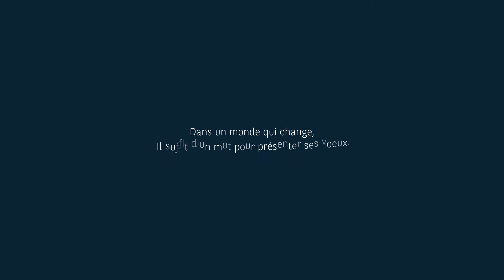All I Wish You 2016 (FR)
Dans un monde qui change, il nous suffit d'un mot pour présenter nos voeux. BNP Paribas vous invite à présenter les vôtres